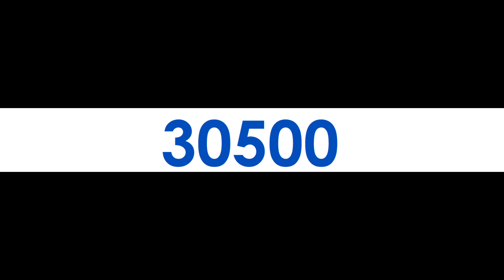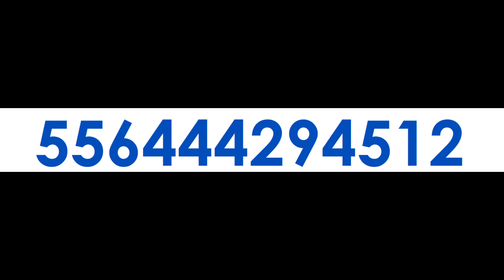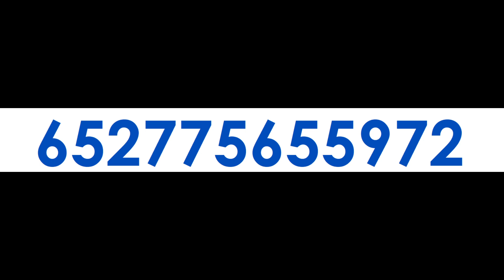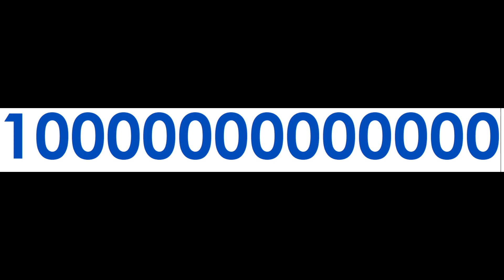Blue Numbers 1 to 1,000,000,000,000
This took me all night doing 1 Hour Of This.
Prelude, Monody, Fly Away, Timelapse, Jackpot.